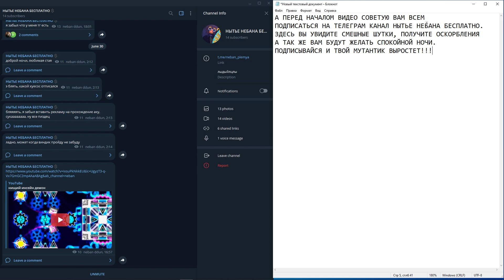Unknown 35-92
тот самый тг UwU